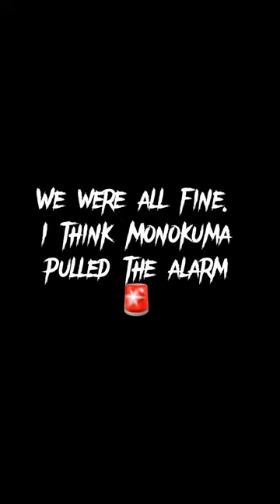Monokuma was up to no good at the hotel….